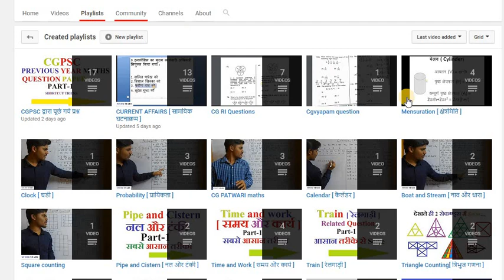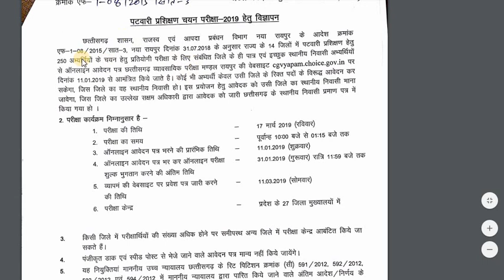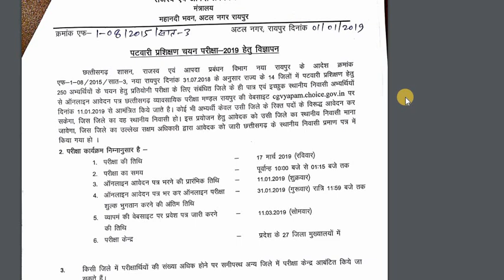CG PATWARI 2019 Notification by STUDY STARS [ hindi ]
is video me humne cg Patwari ke notification ki jankari di hai...